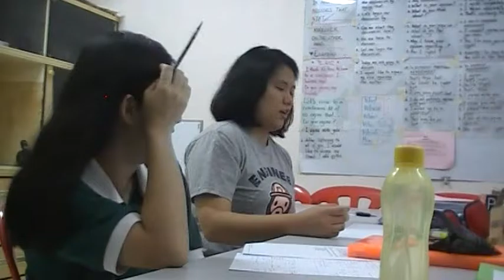TUESDAY 12 JULY 2016 8 PM TASK B T1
Which of the following home appliance is the most useful to us?
A. The refrigerator
B. The washing machine
C. The rice cooker
D. The air-conditioner